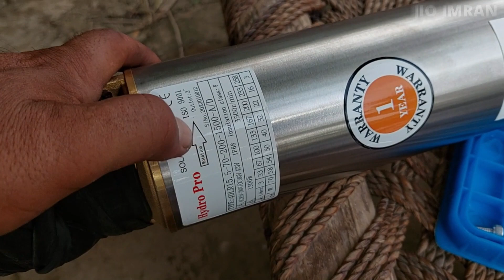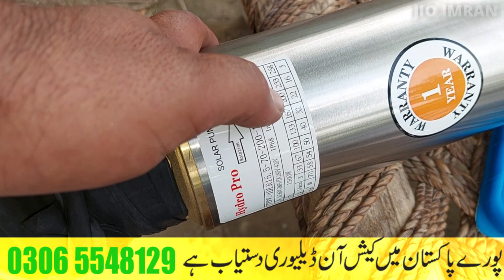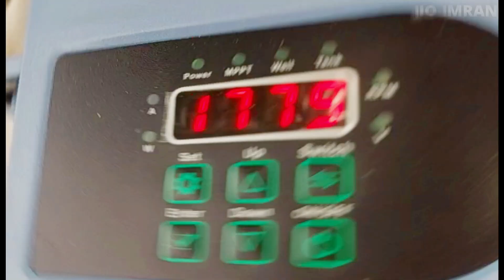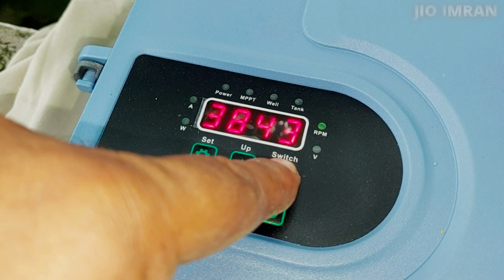Zabardast Dc motor Solar submersible pump | AC/DC سبمرسیبل سولر پمپ